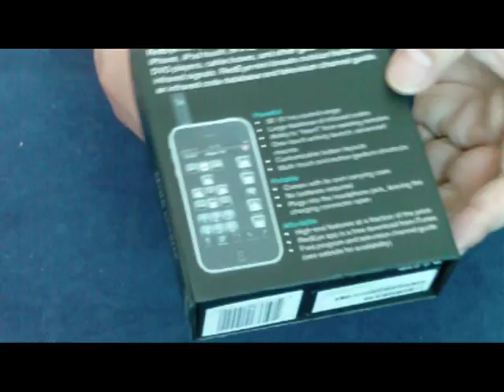Infrared Remote Adapter For iPhone 4/iPad/iPad 2/iTouch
"Infrared Remote Adapter plugs into the headphone jack on your iPhone, iPod touch, or iPad so that you can control TVs, DVD players, cable boxes, and other gear that receive infrared signals. RedEye mini boasts outsize features like an infrared code database and television channel guide.

Features:
Powerful:
30'(9.1m) control range
Large database of infrared codes
Ability to ""learn"" from existing remotes
One-touch activity launch; advanced macros
Customizable button layouts
Multi-touch and motion gesture shortcuts

Portable:
Comes with its own carrying case
Plugs into the headphone jack, leaving the charging connector open

Affordable:
High-end features at a fraction of the price
Free program and television channel guide (see website for availability)

Specifications:
Color: Black
Weight: 97g
Size: 4.6 x 1.5 x 1.4 cm \ 1.81 x 0.59 x 0.55 in

Package Includes:
1 x Universal Infrared Remote Adapter"